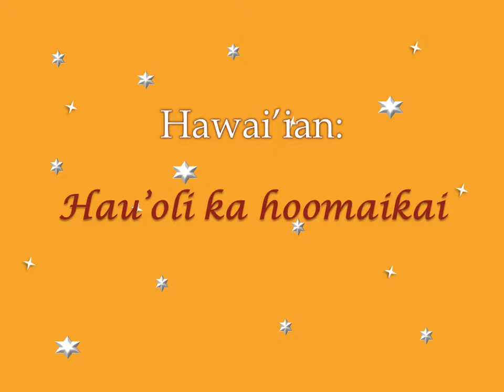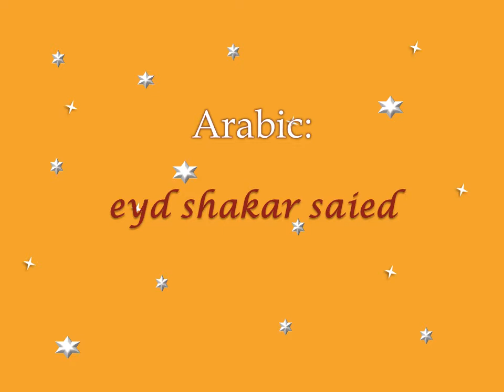Happy Thanksgiving in different languages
Happy Thanksgiving to all of my viewers.